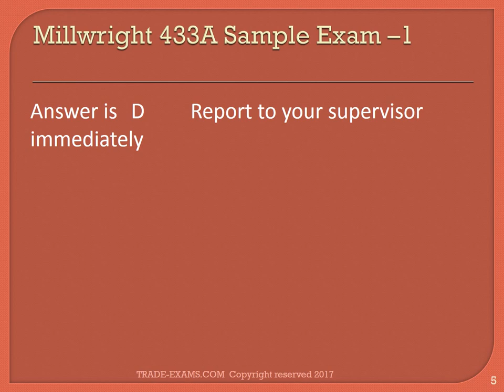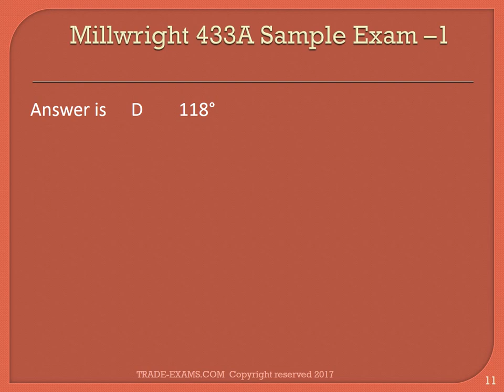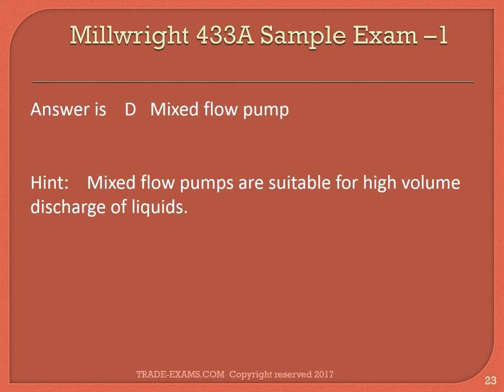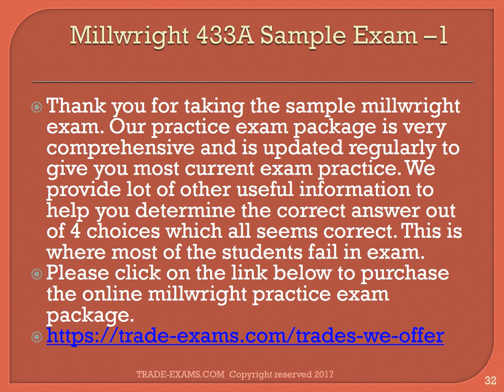Millwright - Industrial Mechanic Sample Practice Exam 1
Trade-Exams.com is based in Ontario Canada and is leading millwright exam preparation provider both online and in person. We might be able to help you pass your millwright pre-qualification exam and earn your millwright ticket sooner.
We appreciate your interest.